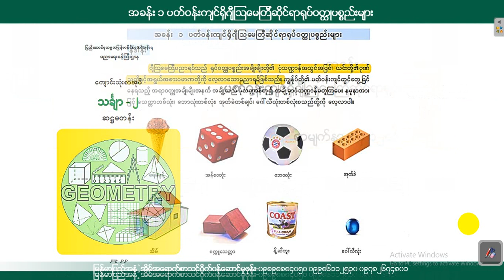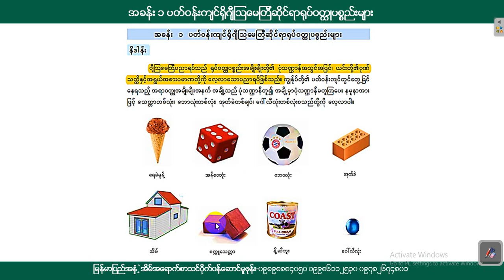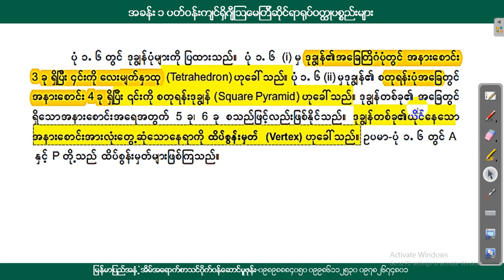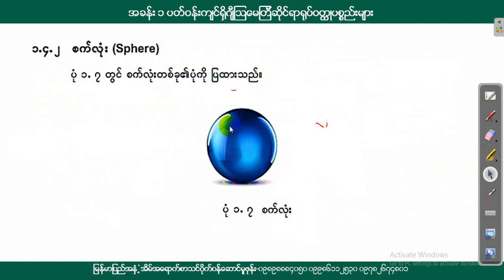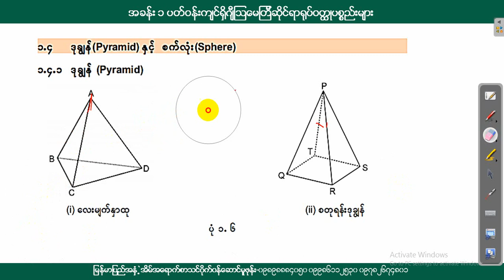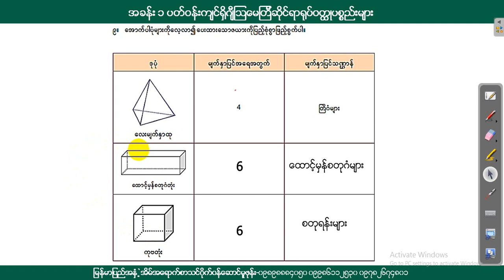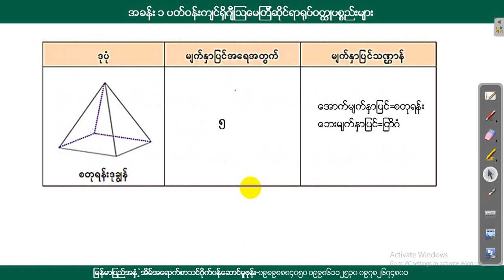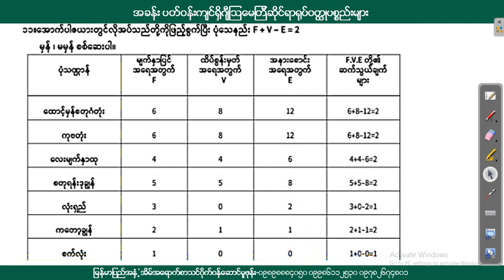[BG] Grade 6 Mathematics - ပတ်ဝန်းကျင်ရှိ ဂျီဩမေတြီဆိုင်ရာရုပ်ဝတ္ထုပစ္စည်းများ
ဘာသာရပ် - သင်္ချာ ၂
ခေါင်းစဥ် - ပတ်ဝန်းကျင်ရှိ ဂျီဩမေတြီဆိုင်ရာရုပ်ဝတ္ထုပစ္စည်းများ

အောက်ပါလင့်ခ်ကိုနှိပ်ပြီး အတန်းစုံစမ်းအပ်နှံနိုင်ပါသည်။